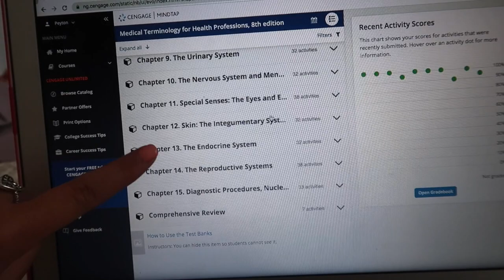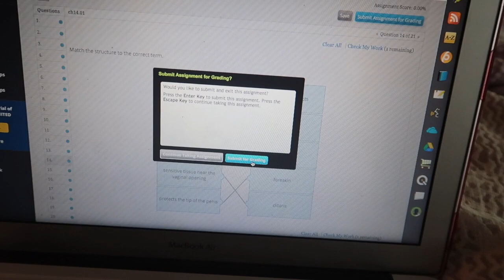VLOG: getting balayage hair, new Zaful bikinis, packing for up north, & MORE!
eeeeeeeeep i finally got my hair done! in this VLOG i take you guys along as I get balayage hair done for the first time in about a year! i also open up a package from Zaful and review some new bikinis that I just bought. on top of that, i had to study for my final exam of the summer, complete a workout, and pack for a trip up north! this was the busiest day that i have had in a while & it felt good to be productive and get a lot of things done! i hope you all enjoy & i love you SO much!

xoxo
peyton

Hair Dresser Insta: @shearbeauty.megan

Items Mentioned:
Pink Tie Dye Bikini
Butterfly Bikini
Beach Hat